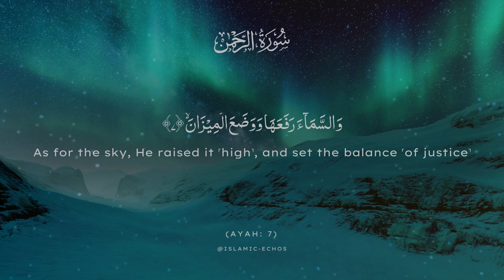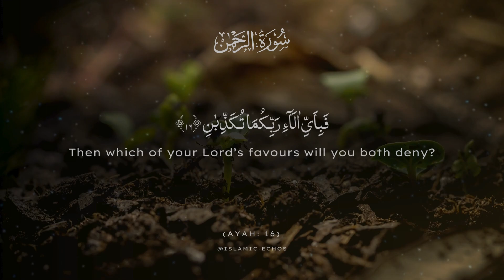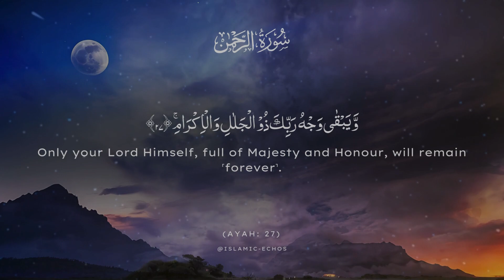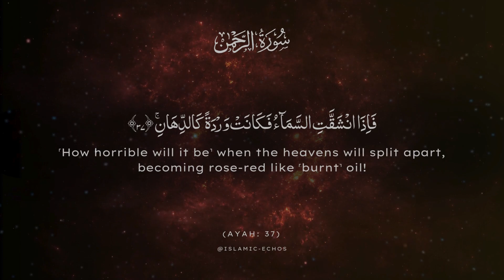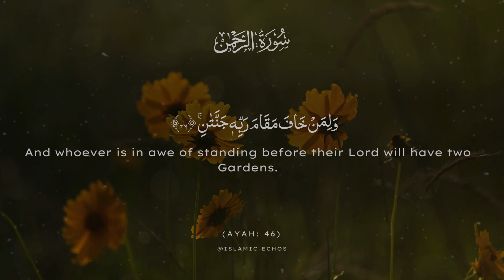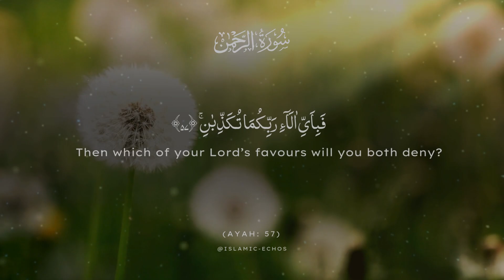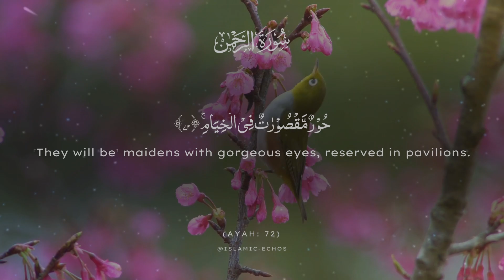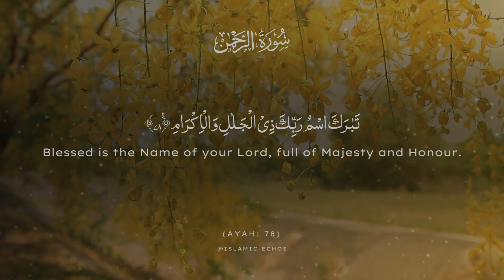surah Rahman Mind Relaxing with English translation full سورة الرحمان Islamic Echos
Welcome to our Islamic Videos Channel, where we delve into the rich tapestry of Islamic faith, tradition, and culture. Join us on a journey to understand and appreciate the diverse aspects of Islam.